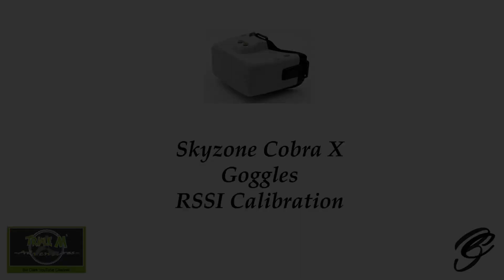Skyzone Cobra X Goggles RSSI Calibration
In this short video I explain the procedure for calibrating the RSSI in your Skyzone Cobra X Goggles.

Happy Flying.